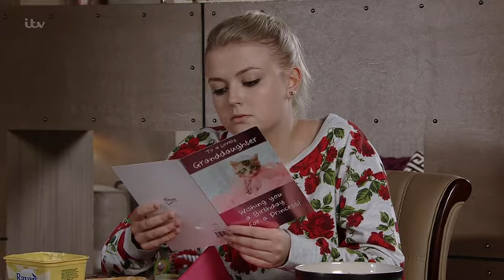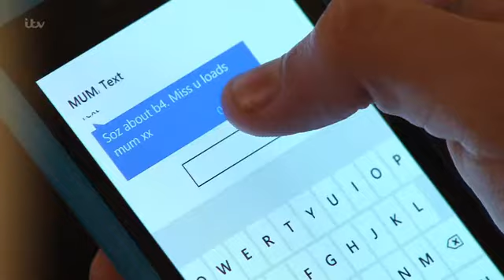Coronation Street 3 June 2016